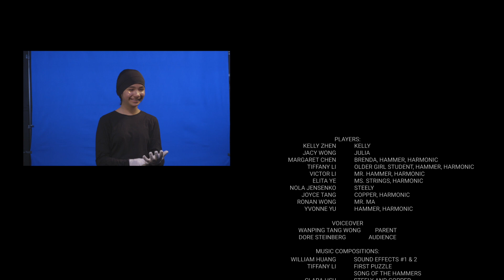The Piano, a play-movie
Selected by the 2021 Children's Film Festival Seattle, "The Piano" is a fantasy-adventure theatrical play written by Clara Hsu, director of Clarion Performing Arts Center in San Francisco Chinatown. It is based on her knowledge and experience as a piano teacher and a child growing up in her father’s piano factory in Hong Kong. The play has turned into a COVID-19 Social Distancing Theater Production, where students rehearsed on Zoom and was filmed one at a time. The footage was put together by Brent Benaway of underthecanvas.com, making The Piano into a play-movie.

Clarion Performing Arts Center is a non-profit 501(c)(3) organization. Please make a donation of any amount to help us maintain our venue so that we can continue to provide education and entertainment to our community and beyond.

to support Clarion Children's Theater. Thank you for your generosity!

Watch our 2019 Clarion Summer Theater production, "Love on the Magpie Bridge," a poetic play also by Clara Hsu, on YouTube